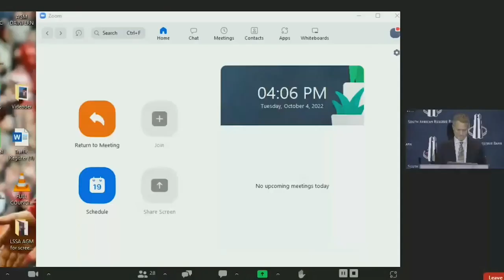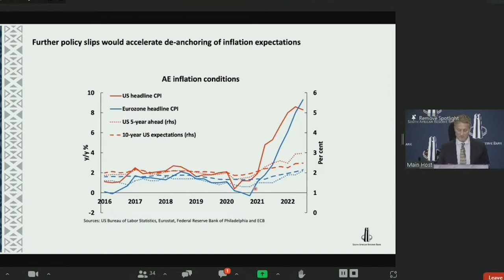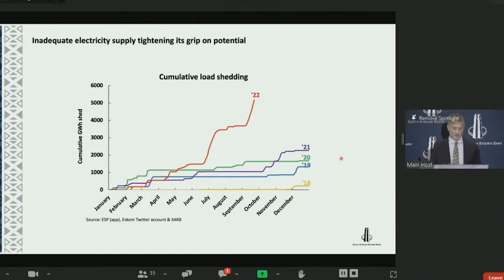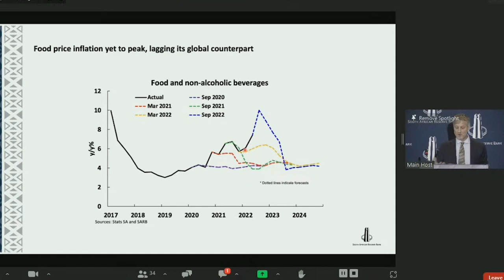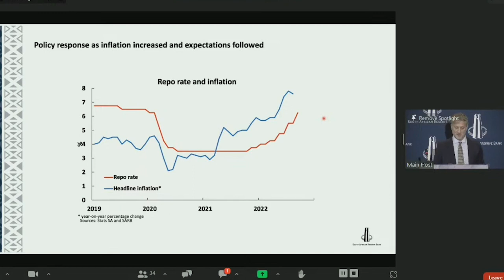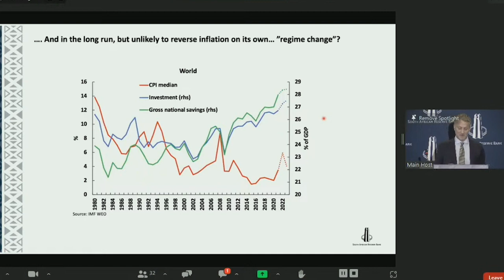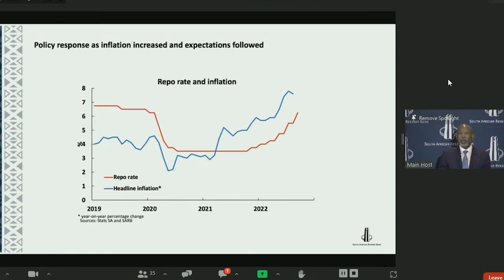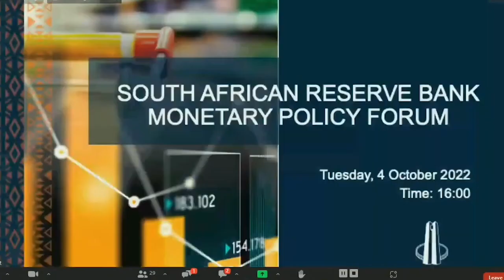SARB MONETARY POLICY FORUM 2022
SARB releases Monetary Policy Review, 4 October 2022